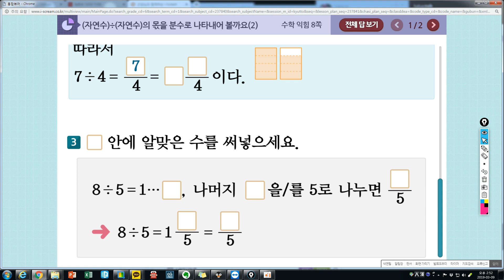수학익힘책풀어주는쌤_6학년1학기_1단원_[3차시](자연수)÷(자연수)의 몫을 분수로 나타내어 볼까요(2)(수12-13p, 수익8-9p)